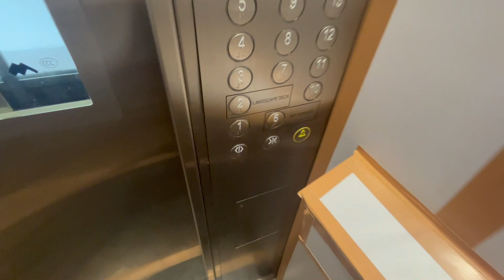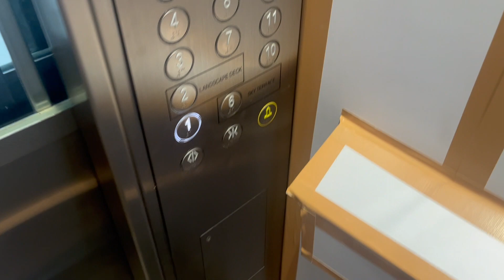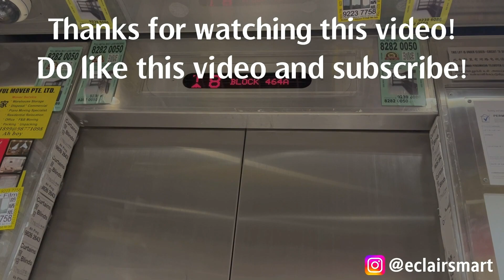Mitsubishi lifts at Blk 401B Fernvale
Manufacturer: Mitsubishi
Floors: 1, 2, 3, 4, 5, 6, 7, 8, 9, 10, 11, 12, 13
Capacity: 13 persons 885kg
Model: NEXIEZ-MRL
Year installed: 2022
Rating: 50/50
History: Original